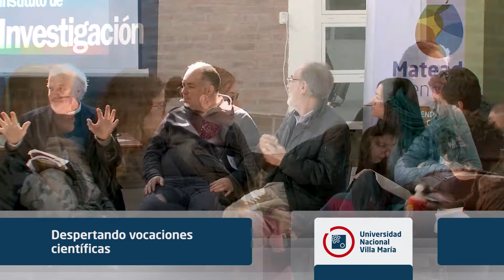Semana Nacional de la Ciencia y la Tecnología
¿Qué es la Semana Nacional de la Ciencia y la Tecnología?
Semana es una acción de divulgación que abre las puertas del mundo de la ciencia y la tecnología a lo largo y ancho de todo el país. Museos, centros de investigación, bibliotecas, academias de ciencia, jardines botánicos, universidades, clubes de ciencia, escuelas, cines y teatros muestran sus descubrimientos y cómo trabajan sus investigadores, e invitan a participar de actividades gratuitas para todas las edades.

Los científicos hacen propuestas de todo tipo: talleres, charlas, visitas guiadas, experimentos, exposiciones fotográficas, cine científico y mucho más.
Semana es un pase libre a cada rincón de la ciencia y la tecnología mediante actividades diseñadas por los investigadores de todo el país.